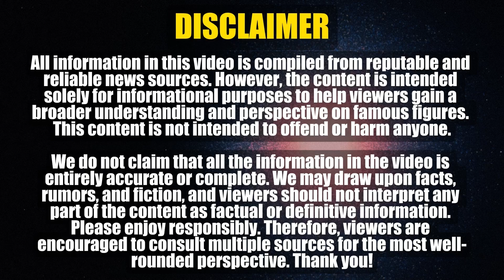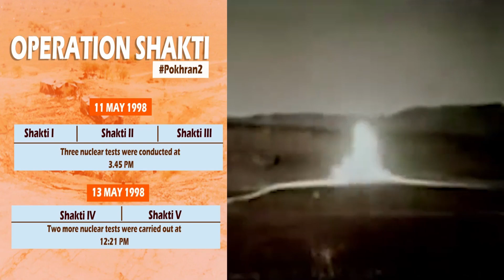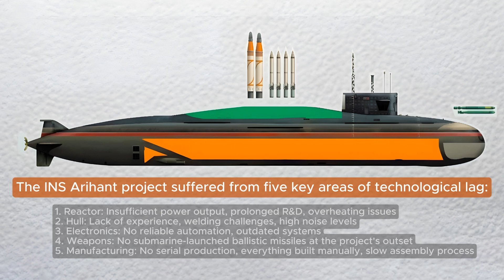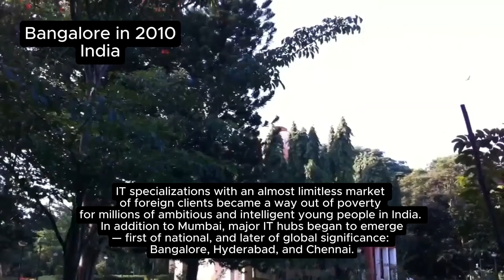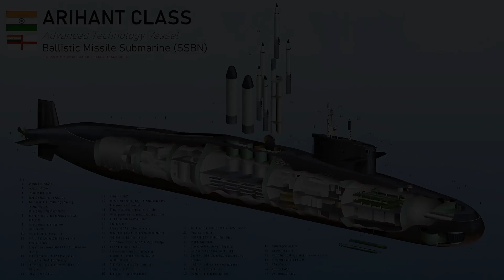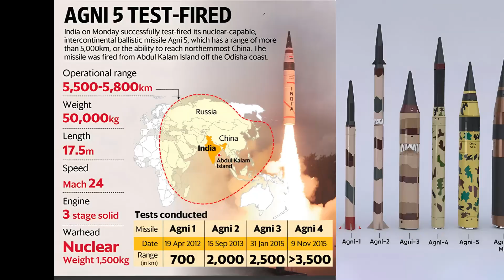India’s Nuclear Triad in 20 Years: How the Country Became a Superpower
Over the past twenty years, India has transformed from a regional military power into a full-fledged holder of a nuclear triad and secured its place among the world’s superpowers. In this video:

2005: Defence budget stood at $20 billion. Equipment was mostly aging Soviet hardware: one aircraft carrier (INS Viraat) and short‑range Prithvi missiles. India’s deterrent was limited, facing threats from both Pakistan and China.

Early Triad Challenges: After the 1998 Pokhran tests, India’s nuclear capability remained largely on paper. Prithvi missiles lacked the range to threaten China, Mirage 2000 fighters were vulnerable, and the sea‑based leg was non‑existent. The INS Arihant project stalled on technical hurdles.

2010: The budget rose to $37 billion. Agni‑II missiles entered service, and Su‑30MKI aircraft were upgraded to carry nuclear payloads - laying the groundwork for the air leg. INS Arihant was launched with K‑15 SLBMs (750 km), the first real step toward a sea‑based deterrent.

2015: Defence spending reached $50 billion. Agni‑III missiles gave India the reach to strike Beijing and Shanghai. India signed for 36 Rafale fighters, and deliveries began. INS Arihant was officially commissioned, and the “Make in India” drive accelerated domestic defence production.

2019: Operation Shakti showcased India’s counter‑space capability with an ASAT test, and a Defence Space Agency was established. Launches of NavIC navigation satellites, RISAT reconnaissance satellites, and EMISAT electronic‑intelligence satellites strengthened surveillance, communications, and targeting.

2020: The budget climbed to $73 billion. Agni‑IV and Agni‑V missiles, Arjun Mk 1A tanks, and armed/reconnaissance UAVs joined the arsenal. INS Arihant and its sister ship Arighat were equipped with K‑4 SLBMs (3 500 km), completing the sea leg of the triad.

2025: A record defence budget of $84 billion cements a fully operational nuclear triad. The Army fields modern Arjun Mk 1A tanks and drones, the Air Force flies Rafale, Su‑30MKI, and LCA Tejas fighters, and the Navy keeps two SSBNs on deterrent patrol. Quad and Malabar exercises reinforce India’s Indo‑Pacific partnerships, while border infrastructure and deployments along the China frontier and cooperation with Bhutan, Bangladesh, and the Maldives - underscore its strategic resolve.

From Agni to Arihant, Mirage 2000 to Rafale, Pokhran to Malabar - this 10‑minute journey covers the key events and technologies that forged India’s path to military autonomy and superpower status.